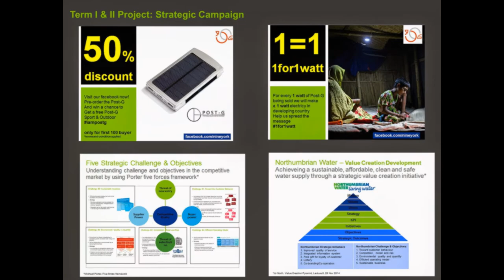Applied Sustainability (EAST) Project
EAST and GRAGE (Green Electricity Micro Generation) project, York, UK. EAST/GRAGE is a sustainability project with focus on micro electricity generation.